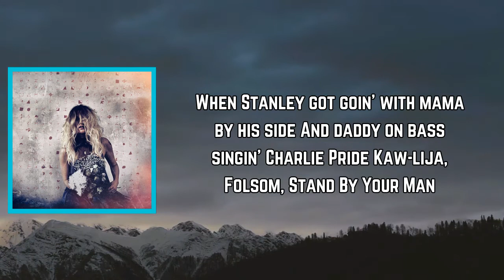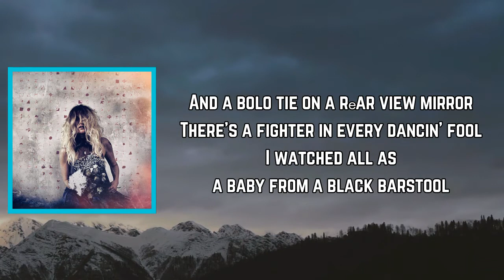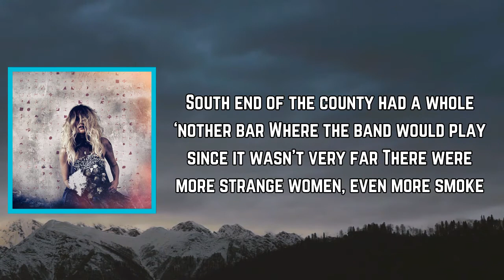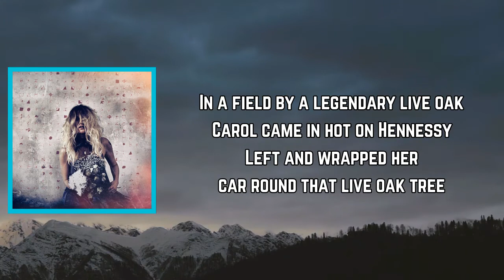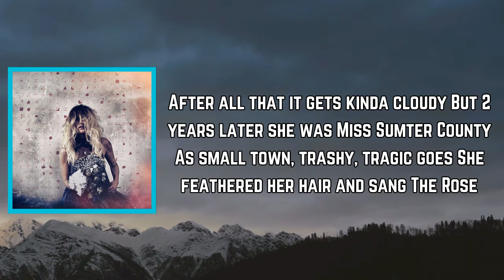Elizabeth Cook - Stanley by God Terry (Lyrics)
Stanley by God Terry Lyrics:

Stanley by God Terry knew exactly how it felt
To play a George Jones song in a white leather belt
With matching shoes, polyester blues
At the Pine Grove Lounge for all you can drink booze
A bloody bucket of ol broads and men
Who had been clean shaven when they started at 10

When Stanley got goin’ with mama by his side
And daddy on bass singin’ Charlie Pride
Kaw-lija, Folsom, Stand By Your Man
Just a few you might hear from the band
Nobody gets it like Tom T. Hall
Sad spun laughs off a disco ball

They could kinda play but they could really drink
Somebody’d finally say exactly what they think
And Pine-Sol, sawdust and last night’s beer
And a bolo tie on a rear view mirror
There’s a fighter in every dancin’ fool
I watched all as a baby from a black barstool

Stanley’s wife Carol didn’t care to hang around
She liked her drink, just didn’t take it in town
They’d knock down drag out every weekend
By Sunday somebody’s face was on the mend
And passed out cold on the concrete porch
Love sure is a bitch when your liver is scorched

South end of the county had a whole ‘nother bar
Where the band would play since it wasn’t very far
There were more strange women, even more smoke
In a field by a legendary live oak
Carol came in hot on Hennessy
Left and wrapped her car round that live oak tree

I remember in the morning mama dropping the phone
I remember hushed words and hearing daddy groan
They had a pretty daughter, shy little Sherry
We went and picked her up from the school library
She was 16 and could sing so sweet
And on a really good night she’d babysit me

After all that it gets kinda cloudy
But 2 years later she was Miss Sumter County
As small town, trashy, tragic goes
She feathered her hair and sang The Rose
The whole Cow Palace knew just how she felt
And Stanley By God Terry wore a white leather belt
And country music and hillbilly pain
Make stories that’ll hurt ya, and hold ya like a chain